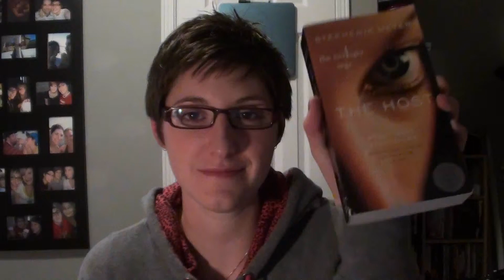Book Review: THE HOST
(NO SPOILERS) The Host by Stephenie Meyer. FIVE STARS